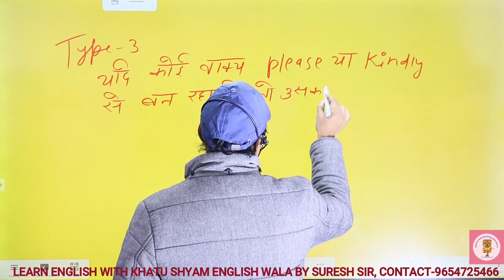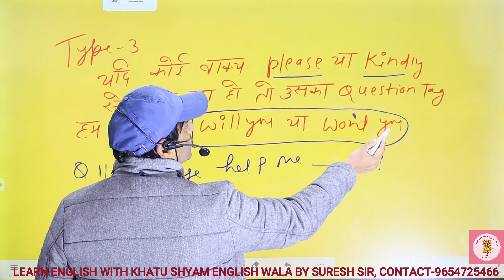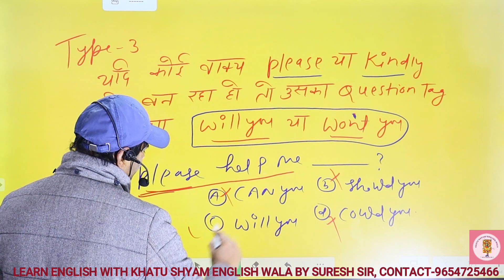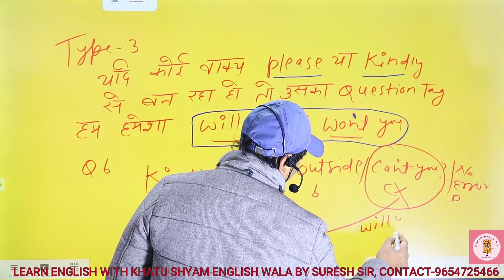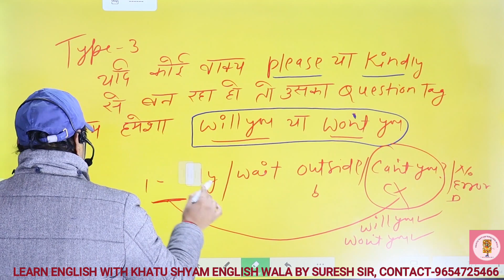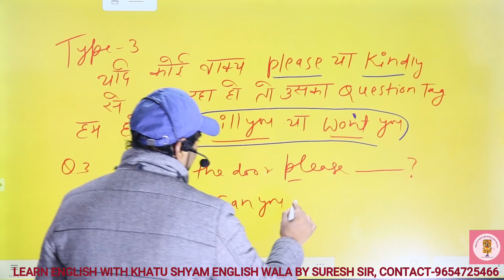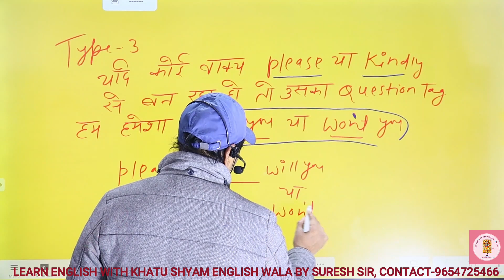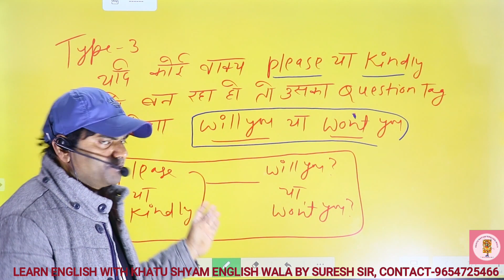QUESTION TAG TYPE 3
Hello friends, This is Khatu Shyam English Wala having fifteen years teaching experience. I wanna make English accessible to you So that you may cut the mustard in English Domain. Please adhere to Khatu Shyam English Wala. Let’s learn Question Tag Type-3